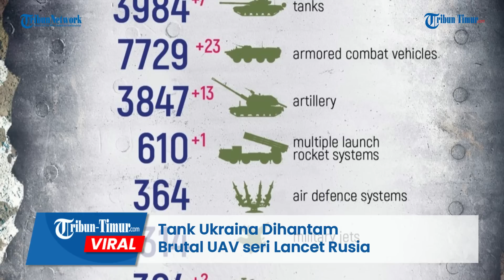Tank Ukraina Dihantam Brutal UAV seri Lancet Rusia, Zelensky Tekor!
TRIBUN-TIMUR.COM - Angkatan Bersenjata Rusia terus melanjutkan misinya dalam menghancurkan peralatan Angkatan Bersenjata Ukraina secara metodis.

Tank Ukraina yang sedang beroperasi masuk ke dalam pantauan UAV Rusia.

Tak ingin buang-buang waktu, prajurit DPR OBTF "Kaskad" menghancurkan sebuah tank Ukraina dengan satu kali peluncuran UAV seri Lancet.

Kendaraan militer yang sementara beroperasi itu seketika mogok saat drone lancet Rusia datang menghantam.

Alhasil, tank tersebut timbulkan kobaran api dan kepulan asap tebal.

Tidak diketahui pasti seperti apa nasib dari tentara Ukraina yang mengemudikan tank itu.

Editor: Dika
Narator: Memet